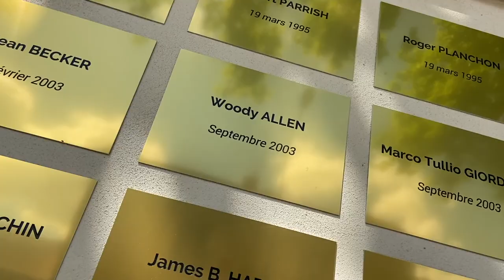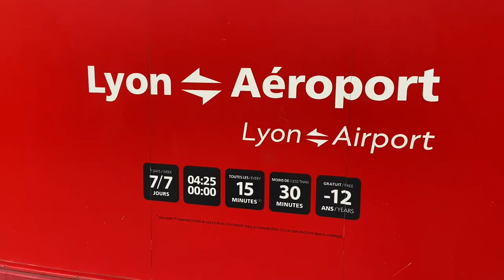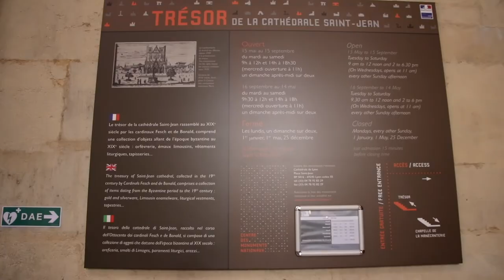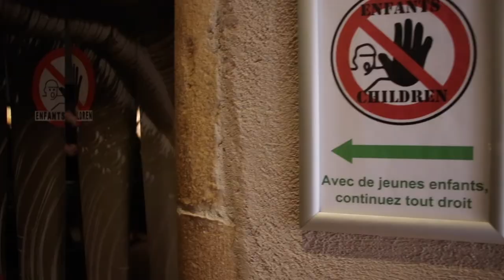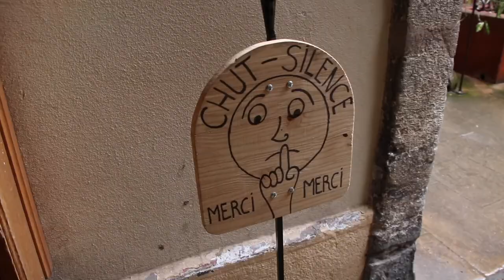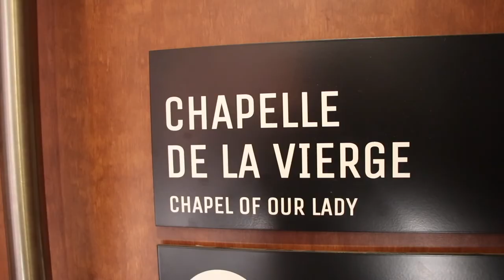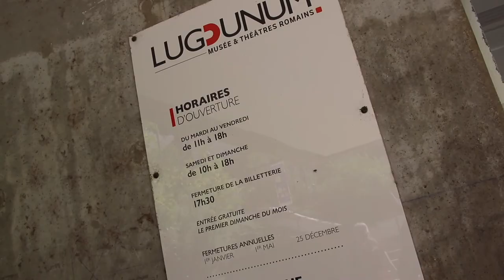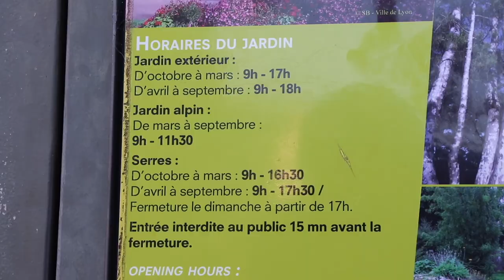🇫🇷 LYON (France) - 10 INCONTOURNABLES !!!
10 incontournables de la Ville de Lyon !
Guide pratique pour l'organisation de ta visite !
- Lance moi tes avis en commentaires

N'hésite pas à partager ton expérience du voyage
Quelques liens utiles :
Les Incontournables :
00:00 - Intro
03:05 - Quartier de Confluence
05:11 - La Place de Bellecour
06:36 - La Place des Terreaux
07:33 - Quartier du Vieux Lyon
10:19 - Le Musée cinéma et miniature
15:56 - Traboule de la Tour Rose
17:17 - Quartier de Fourvière
21:11 - Spécialités culinaires
23:44 - L’ambiance de Nuit
25:20 - Parc de la Tête d’Or
28:13 - Bonus - Les Fresques de Lyon
Musique proposée par La Musique Libre
Licence de paternité Creative Commons (réutilisation autorisée)
Titre: Epic Blockbuster 2
Auteur: Rafael Krux